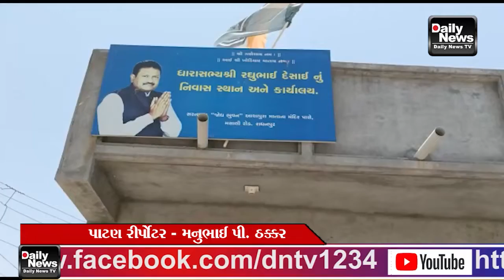13 10 22 રાધનપુર ખાતે ખોડીયાર ક્રિકેટ ટુર્નામેન્ટ યોજાશે